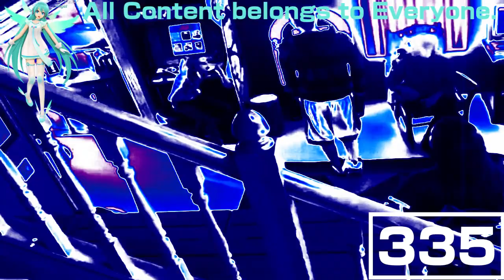(REQUESTED) Greatest Freakout Ever 22 Enhanced with Organ